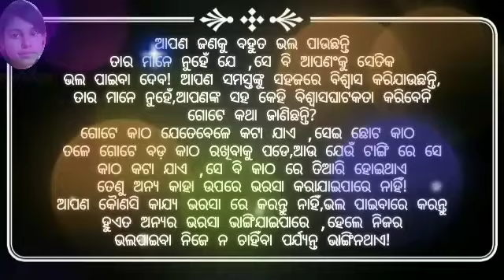ଆପଣ ଜଣଙ୍କୁ ବହୁତ ଭଲ ପାଉଛନ୍ତି, ତାର ମାନେ ନୁହେଁ ଯେ ସେ ବି ଆପଣଙ୍କୁ ସେତିକ ଭଲ ପାଇବା ଦେବ##odia shayari ##